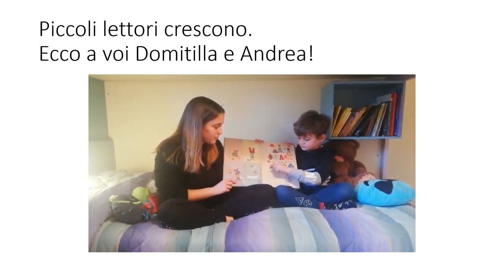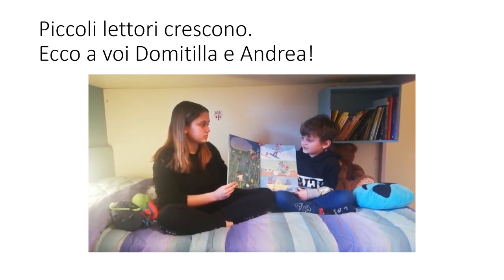"Una famiglia di topi" con Domitilla e Andrea